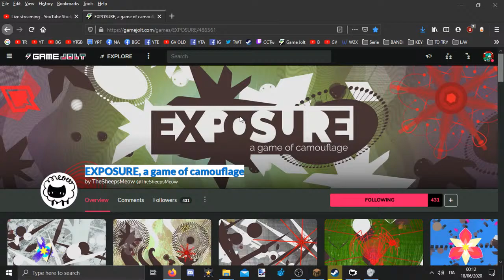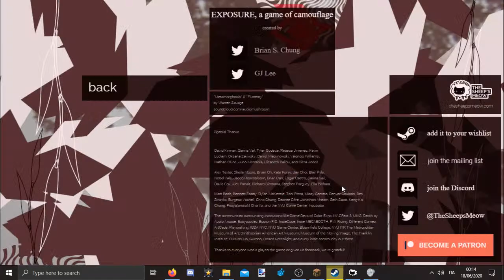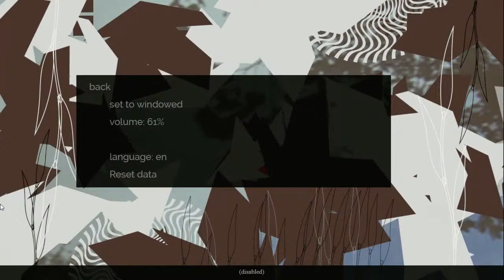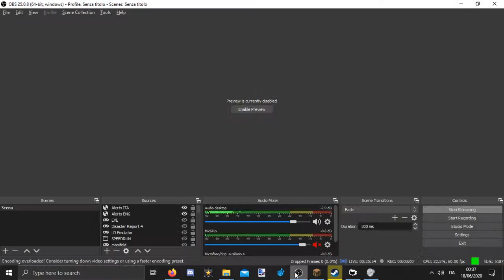EXPOSURE, a game of camouflage Let's Play Ep 1 - Beta/Demo BlueFire - MMOs Coverage & Games Reviews